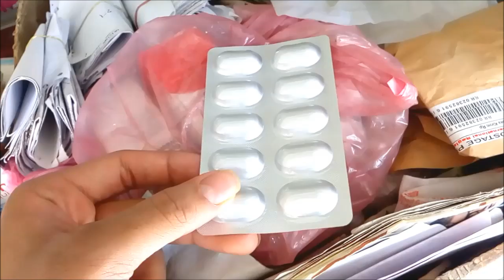Mass Gainer From Chemist Under 250rs INR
Sniper whey protein ( The Supplement I use )